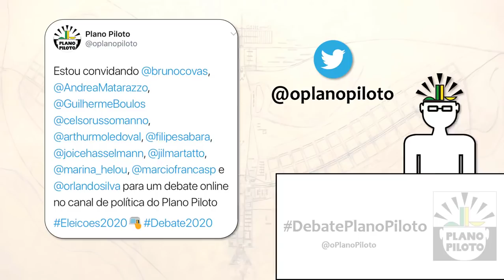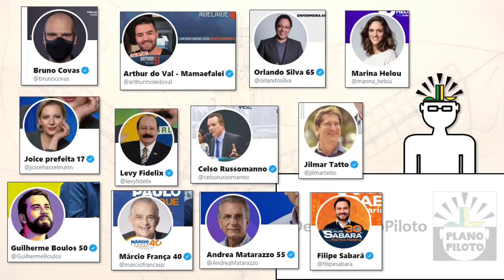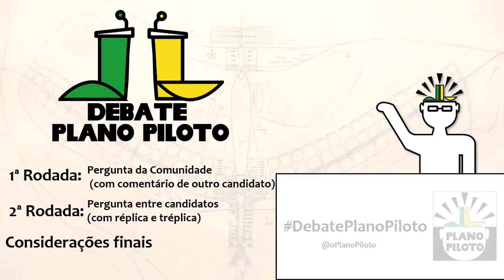Desafio para Debate entre Candidatos à Prefeitura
Como os debates nas maiores emissoras de TV no Brasil foram cancelados, estou convidando e desafiando todos os candidatos à prefeitura de São Paulo para realizarmos um debate online ao vivo aqui no Plano Piloto.

Não vamos deixar que esse evento importante para a democracia no Brasil seja prejudicado.

Um debate é muito importante para ajudar os eleitores a decidirem em quem votar. Sim, temos propaganda eleitoral e panfletemos por aí, mas isso não é o suficiente. Por causa da grande diferença no orçamento de campanha entre candidatos muitos acabam conseguindo fazer uma melhor campanha que outros, e o vencedor muitas vezes é definido por aquele que tem mais dinheiro.

Vamos mudar isso e dar mais voz para o povo.